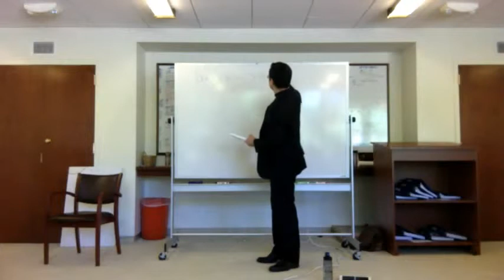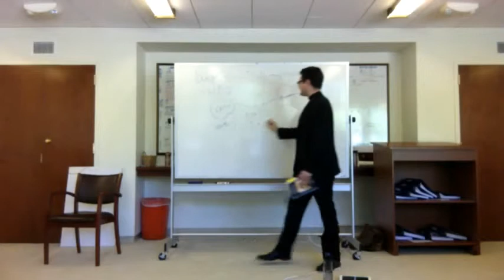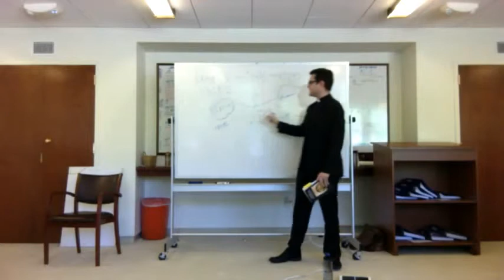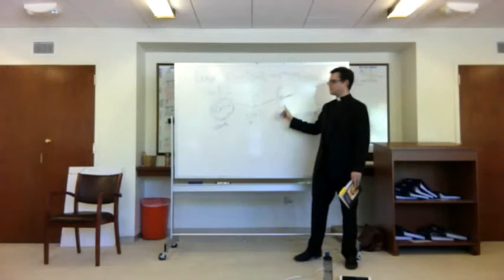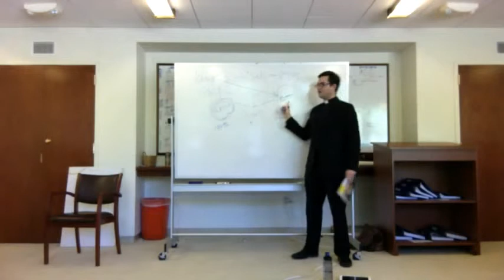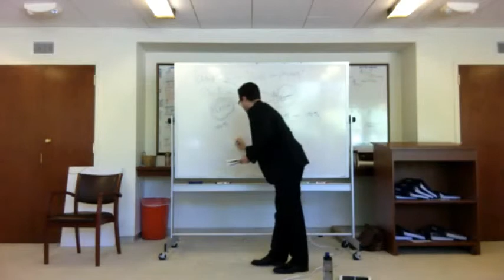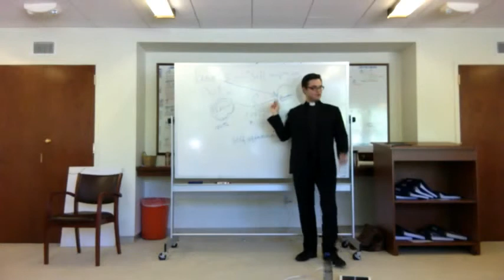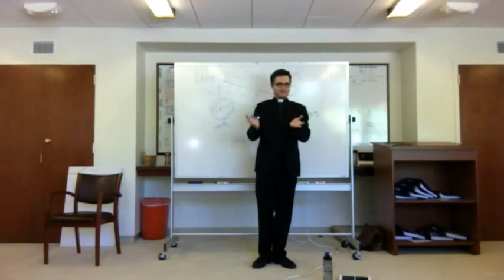Introduction to the Course (9-16-2015)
The "God, Grace and Gumption" class at St. Mark's, New Canaan kicks off its fall series on the theology of Sarah Coakley. In this class, Fr. Justin gives a brief introduction to Coakley's life and thought, focusing one of her earlier essays on the concept of 'kenosis' (Phil 2.4) and contemplation.

Part of the series from St. Mark's Episcopal Church on the theology of Sarah Coakley.